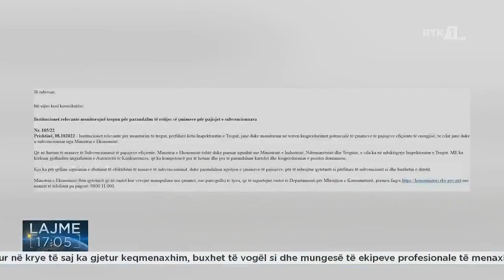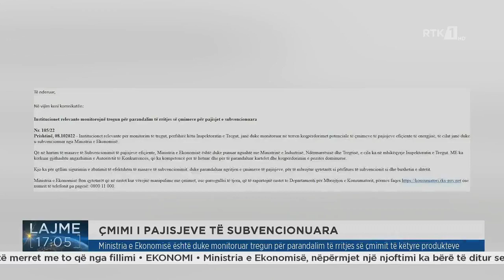Lajme 17:00 08.10.2022